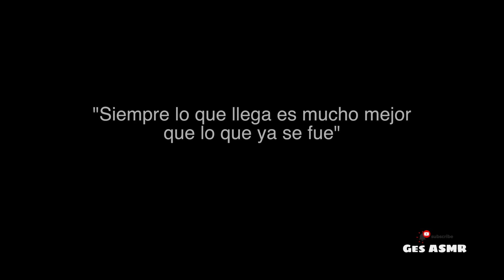40 min. de 👄 MOUTH SOUNDS y 💦 TAPPING en los DIENTES I ASMR en ESPAÑOL I Ges ASMR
¡Bienvenido a tu espacio de relajación ASMR!
🧠 Usa auriculares
😴 Comenta!
😍 Comparte!